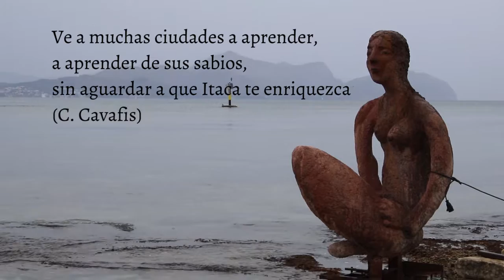Nova Itaca 5 Can Picafort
Ve a muchas ciudades a aprender,
a aprender de sus sabios,
sin aguardar a que Itaca te enriquezca
(Constantino Cavafis)